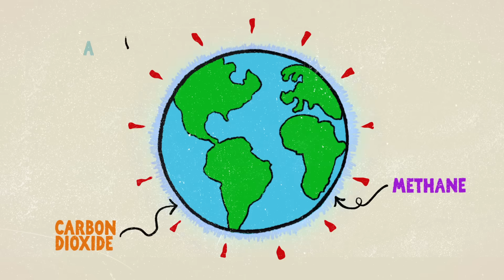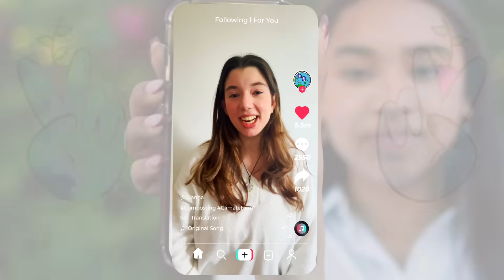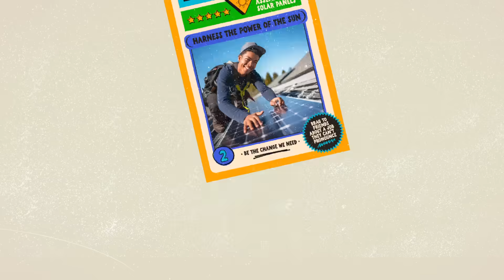This is Cooler: Miami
¿Qué pasa con climate change?
Join Kai and Zoe as they help us understand what is happening with climate change and what YOU can do to help our planet. Follow along as we learn about the earth warming, cool influencers doing good in the world and amazing "cool" careers for your future self.